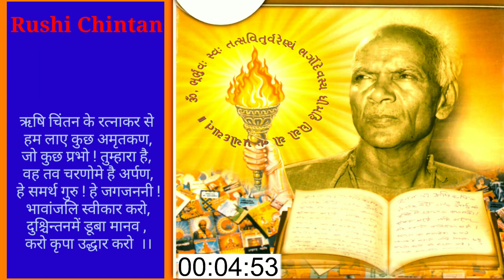આપણે પહેલાં પોતાને જ કેમ ન સુધારીએ - પં. શ્રીરામ શર્મા આચાર્ય